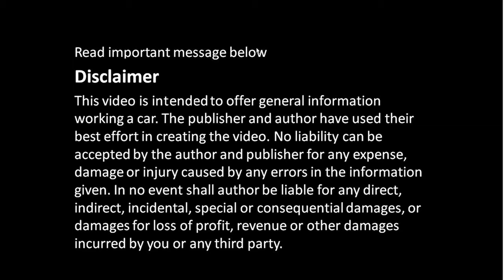How to replace car or truck Dust Boot in brake caliper. EASY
Cómo reemplazar el guardapolvo del automóvil o camión en la pinza de freno. FÁCIL